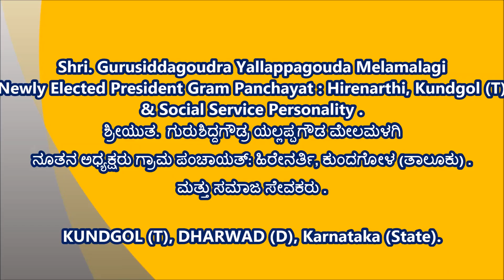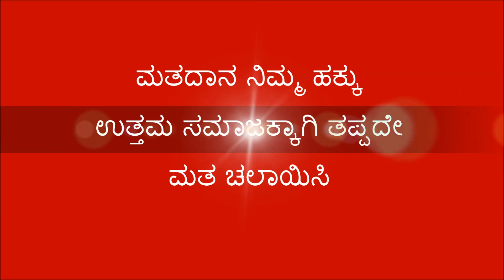Gurushiddagouda Melamalagi [ ನೂತನ ಅಧ್ಯಕ್ಷರು ಗ್ರಾಮ ಪಂಚಾಯತ್: ಹಿರೇನರ್ತಿ, ಕುಂದಗೋಳ (ತಾಲೂಕು) ]